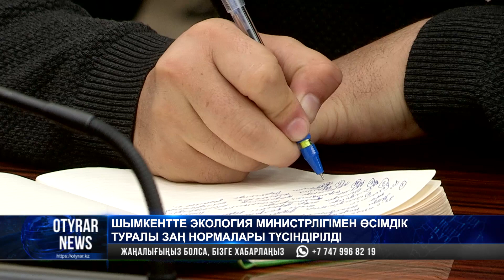Шымкентте экология министрлігімен өсімдік туралы заң нормалары түсіндірілді